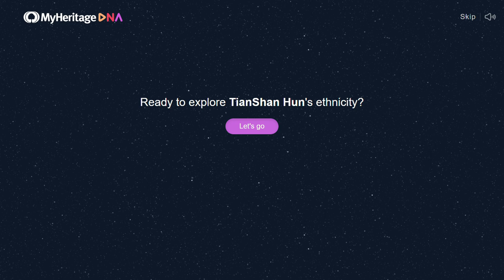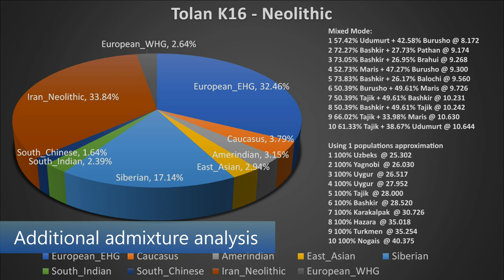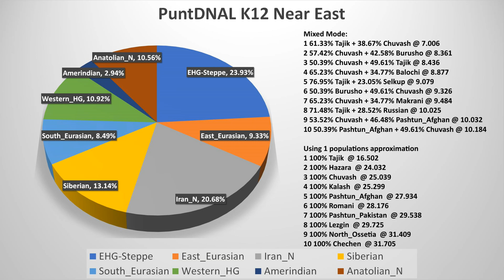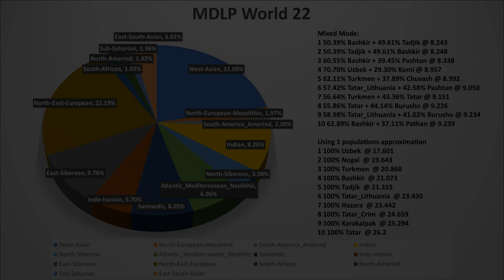Tian Shan Huns: Origin and DNA Analysis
This video presents DNA test results of Tianshan Hun and information about their history, origins, etc. The results are based on the sample of a Tianshan Hun from a 2018 study.

Data Source: Damgaard, P.d.B., Marchi, N., Rasmussen, S. et al. 137 ancient human genomes from across the Eurasian steppes. Nature 557, 369–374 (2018).